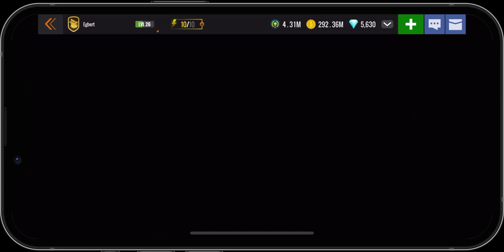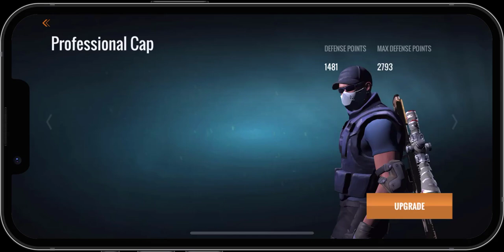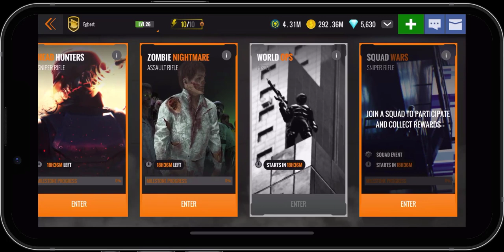Egbert's Walkthroughs Sniper 3d Assassin Getting Ready For Upcoming Events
Hello everyone. When I opened up the game for the first time today I saw that they had posted some new upcoming events. Chances are you are watching this way after this, but I want to make sure I cover the importance of watching out for upcoming events. You want to pop into each one to see what the bonus weapons will be and what the bonus gear will be. If you have any of the bonus weapons or gear, you want to make sure that they are being upgraded so that you can get the bonuses for the event.